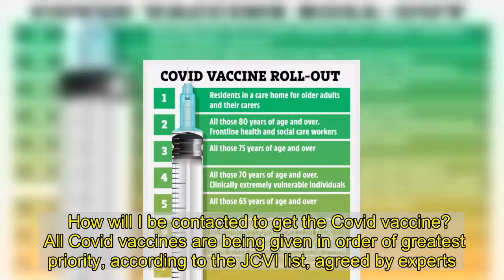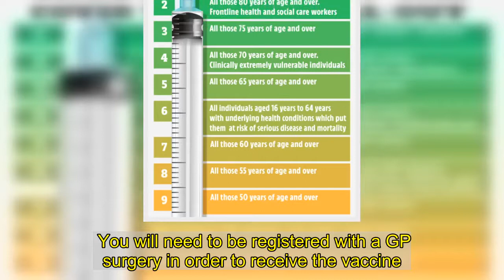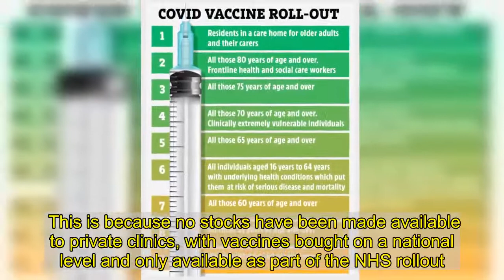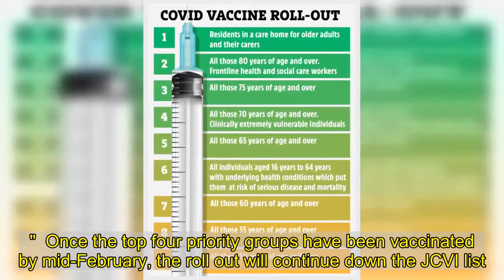How will I be contacted to get the Covid vaccine?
THE COVID vaccination rollout has this week stepped up a gear, with GPs starting to deliver the Oxford/AstraZeneca jab.  It is hoped more than 700 GP surgeries across the UK could be delivering the Oxford jab, which can be stored at fridge temperatures.    How will I be contacted to get the Covid vaccine?  All Covid vaccines are being given in order of greatest priority, according to the JCVI list, agreed by experts.  Those at greatest risk include the over 80s, care home residents as well as frontline NHS staff and care home workers.  With the roll out of the Oxford jab, the Government's aim is to vaccinate every care home resident by the end of January.  Meanwhile all over 70s, healthcare workers and the clinically extremely vulnerable should be jabbed by mid-February, under plans designed to bring us out of lockdown.  The NHS will get in touch with you when it is your turn to be vaccinated - you do not contact them beforehand.  As soon as it's your turn to get the vaccine, you will be invited either by phone or letter.  You will need to be registered with a GP surgery in order to receive the vaccine. Can I buy a Covid vaccine?  At the moment, Covid vaccines cannot be bought privately.  The Government states the "vaccination is only available through the NHS to eligible groups and it is a free vaccination".  This is because no stocks have been made available to private clinics, with vaccines bought on a national level and only available as part of the NHS rollout. Where will the Covid vaccine be given?  Seven vaccination centres will open next week in London, Newcastle, Manchester, Birmingham, Bristol, Surrey and Stevenage.  Most vaccinations will take place at the vaccination centres, however if people are unable to get to their nearest centre they will be able to have their jabs at GP surgeries and local centres.    Only the Oxford vaccine can be given at these big centres.  The the Pfizer vaccine must be stored at -70C, and so delivery is limited to hospitals and centres where they have the appropriate storage facilities.  In contrast the the Oxford vaccine can be stored in a normal fridge an allows it to be stored easily by GP surgeries, speeding up the roll out.  On its website the NHS states: "The vaccine will be offered more widely, and at other locations, as soon as possible."  Once the top four priority groups have been vaccinated by mid-February, the roll out will continue down the JCVI list.